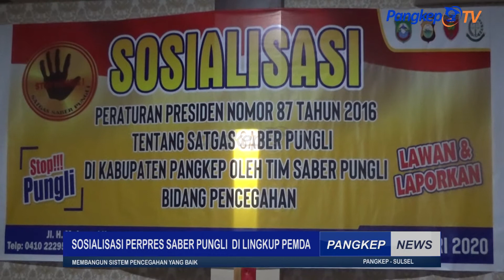Sosisaliasi Perpres Saber pungli Di Lingkup Pemda